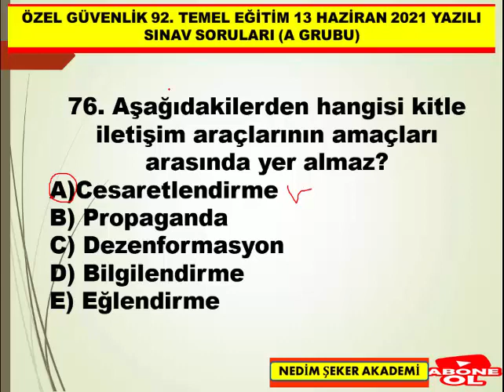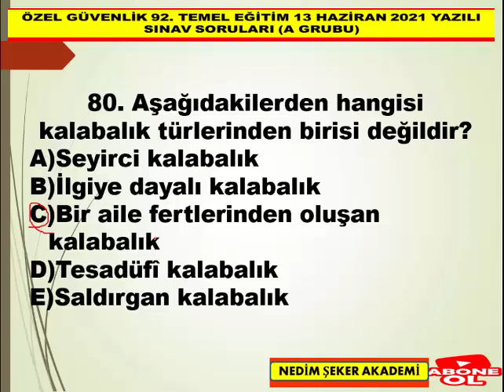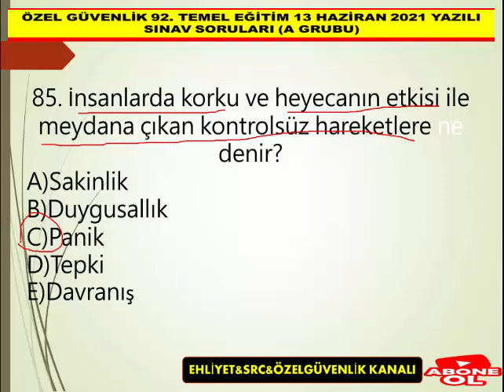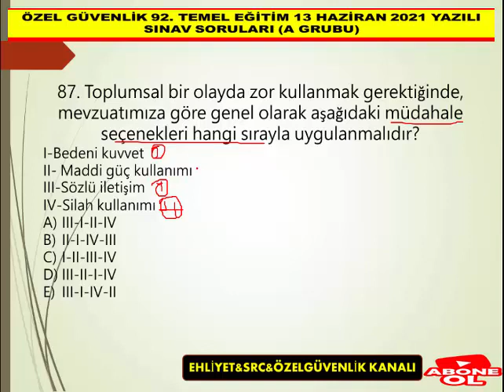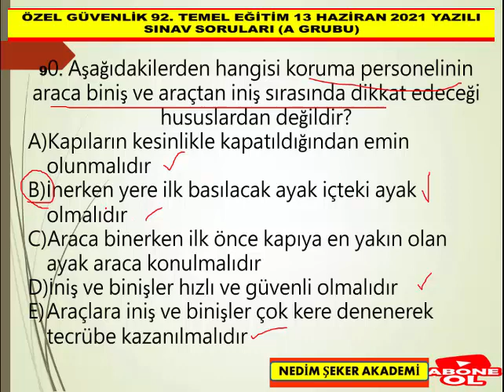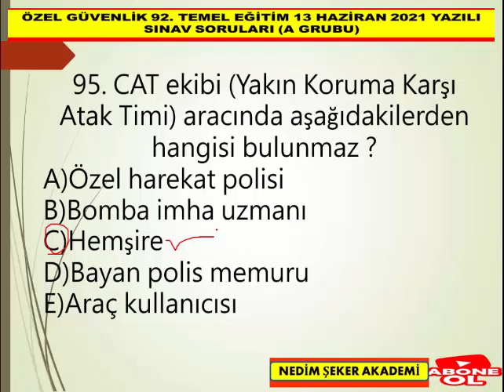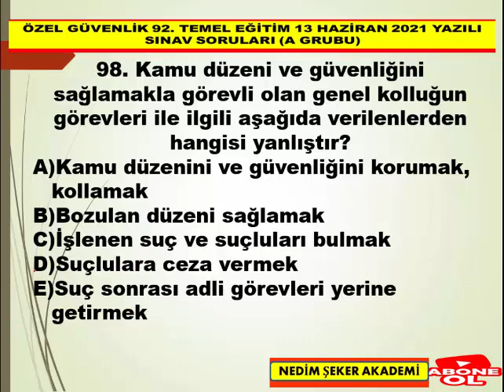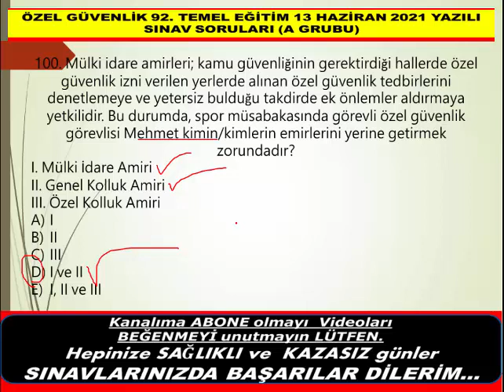SINAVSORULARI- BÖLÜM-04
92. Dönem Özel Güvenlik 13 Haziran 2021 Sınavı Soru ve Cevapları , Özel Güvenlik Sınav Soruları/ÖGG -bölüm-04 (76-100)
Özel Güvenlik Sınavına hazırlanan tüm adaylara başarılar diliyorum . Takip ve destek için şimdiden teşekkürler.